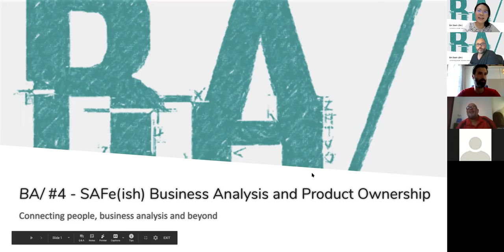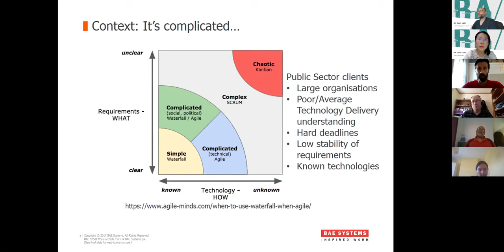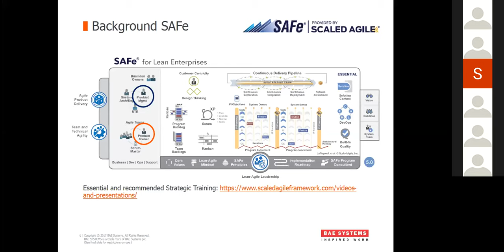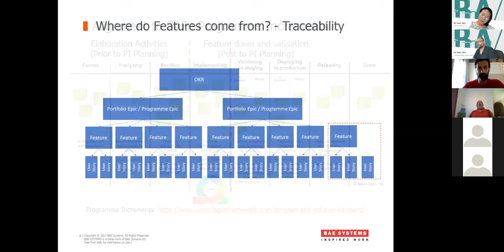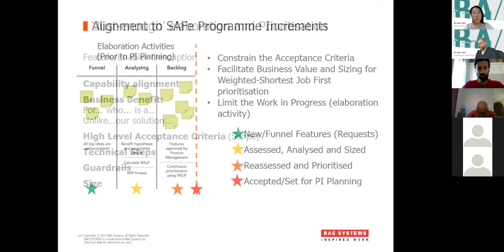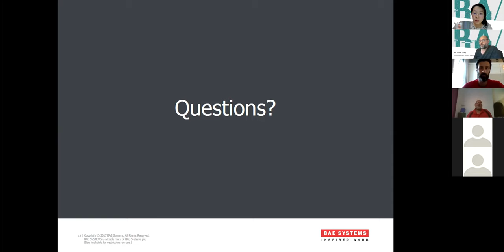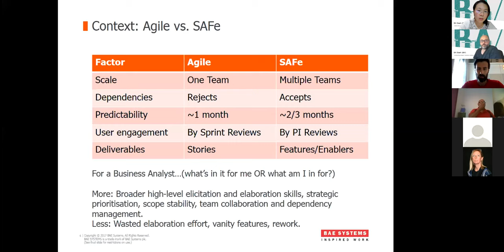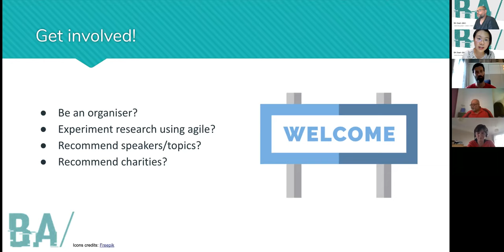BA/ #4 event: SAFe(ish) Business Analysis and Product Ownership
➡️  Are you SAFely equipped to explore Product Ownership? Get to know the skills you need for that. ⬅️

Topic
💡 SAFe(ish) Business Analysis and Product Ownership 🌟

Description
[From 05:31] Businesses are accelerating their digital transformation through the adoption of Scaled Agile Framework (SAFe) working practices to get the most from their engineering teams and tools. How do Business Analysts adapt to this new environment and add value along the way?

Dan will discuss the differences between Waterfall and SAFe programmes, his experience of making SAFe work and how to apply BA skills on the Product Owner / Manager roles.

Speaker bio
Dan Miskow has worked as a consultant Digital BA and Product Owner for the last 7 years across Charity, Finance, Publishing and Public sector clients.

Event date/time: 29 July 2020 (Wed) 6pm BST

We run quality, no-cost events. 👍🏽

- Joining the team 🤔
- Presenting a topic 🗣️
- Suggesting topics 💬